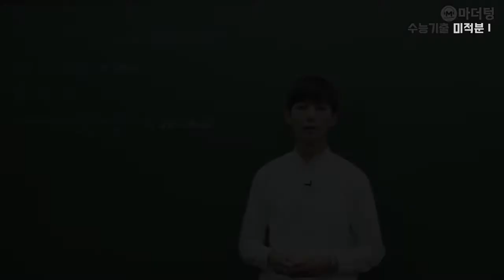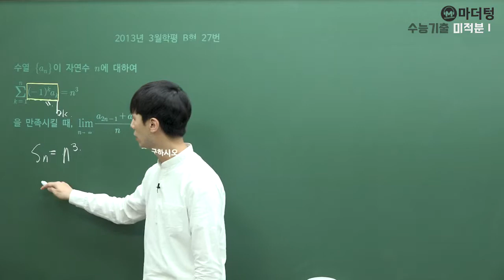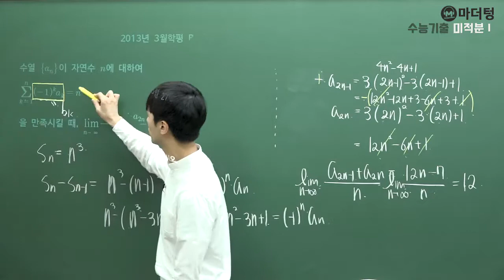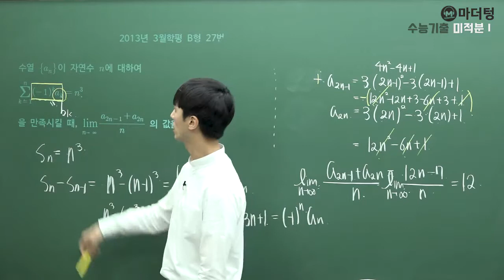[마더텅] 2013년 3월학평 B형 27번 (풀이 : 손광현 선생님)